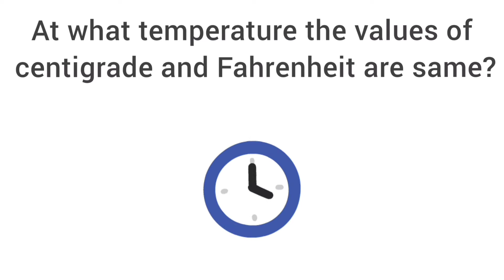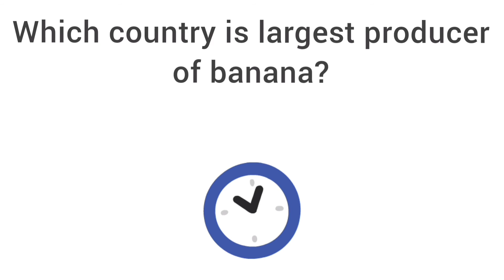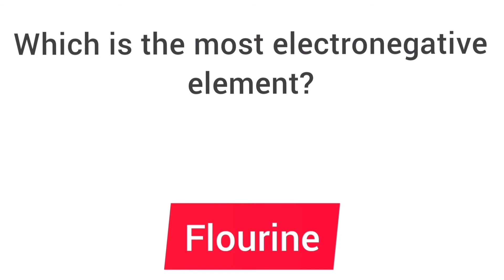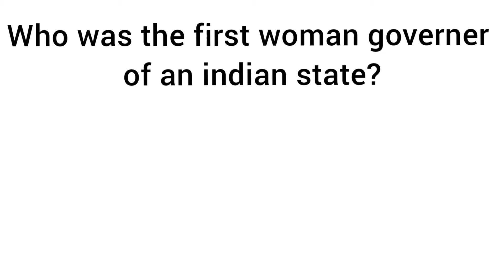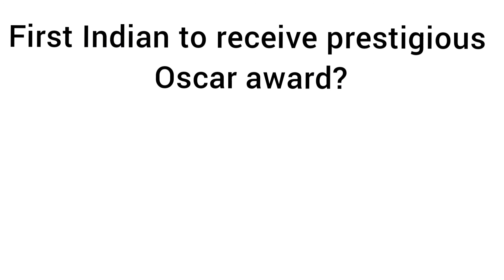Gk Question-Answers for competitive exams | important gk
Gernal knowledge  questions answers for all types of Govt jobs exams
UPSC  SSC  IBPS  PET  CTET  etc
25 important gernal knowledge questions answers which are beneficial for competitive exams
Questions related subjects geography  science  social studies  sports  etc

GK GS competitive exams
gk in english
Latest Gk
Previous Gk
Gernal Knowledge 2021
India Gk
GK in english
Gernal knowledge for competitive exams
Gernal awaerness

25 Knowledgeable questions answers
YOURS GK CHANNEL